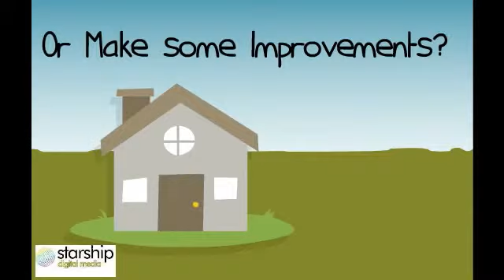Concrete High Desert